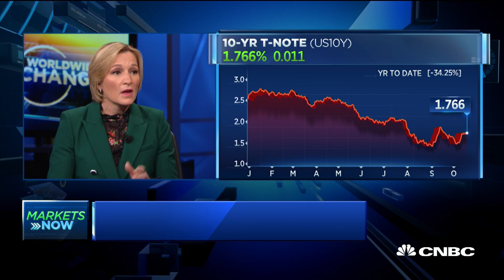Zentner: "Absolutely relieved" that fed has shut door on negative interest rates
Ellen Zentner, chief U.S. economist and managing director at Morgan Stanley, talks the global economy and the likelihood of negative interest rates.